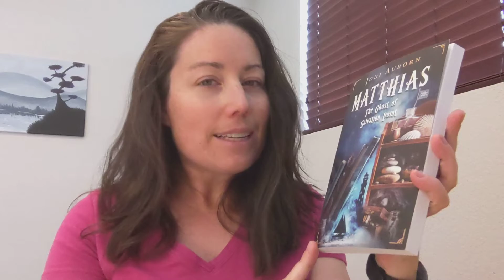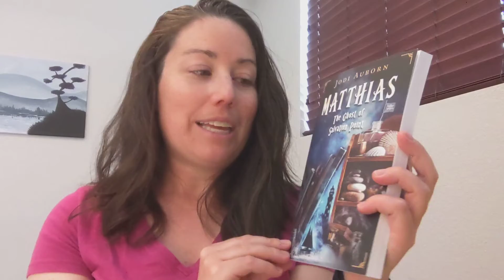Matthias: The Ghost of Salvation Point